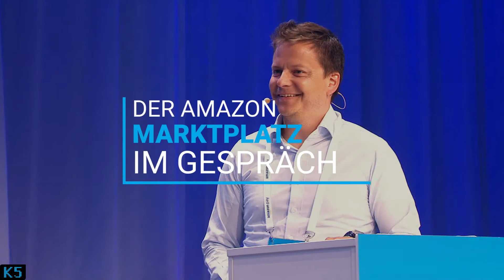Dr. Markus Schöberl auf der K5: Händler sind auch unsere Kunden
Amazons will das kundenorientierteste Unternehmen der Welt sein – da ist es nur konsequent, die Verkäufer auf dem Marketplace ebenfalls wie Kunden zu behandeln. „Amazon kann nur erfolgreich sein, wenn es die Marketplace-Anbieter auch sind“, erklärte Dr. Markus Schöberl, Director Seller Services Germany, im Gespräch mit dem E-Commerce-Experten Jochen Krisch auf der Handelskonferenz K5 Ende Juni. Um diesen Erfolg zu garantieren, arbeite Amazon stets daran, seine Infrastruktur zu optimieren und neue Services anzubieten. Eine attraktive Infrastruktur bedeute mehr Verkäufer und ein größeres Sortiment auf Amazon. Das komme am Ende allen zugute – Endverbrauchern und Händlern.